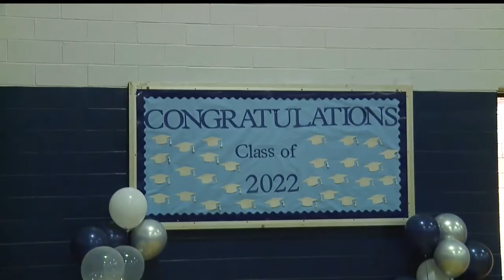WKBN digital reporter Jennifer Rodriguez gives keynote speech at Summit Academy commencement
Wednesday, Summit Academy 2022 graduates celebrated getting their diplomas at commencement -- a milestone in any teenager's life.